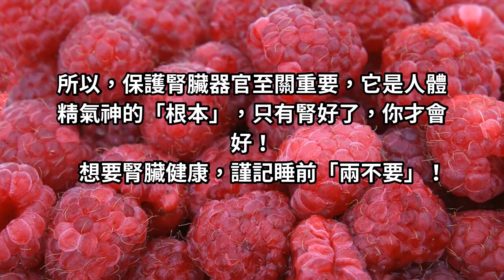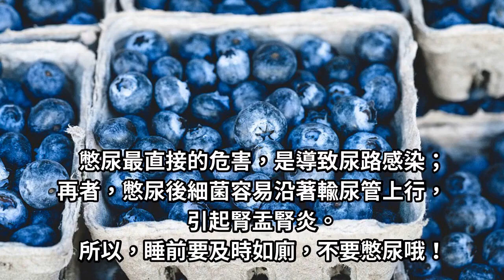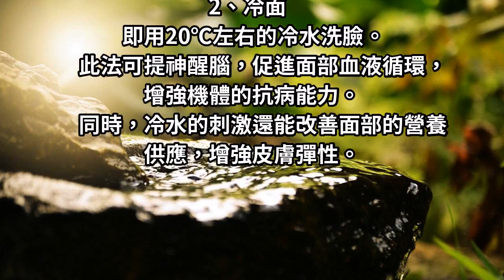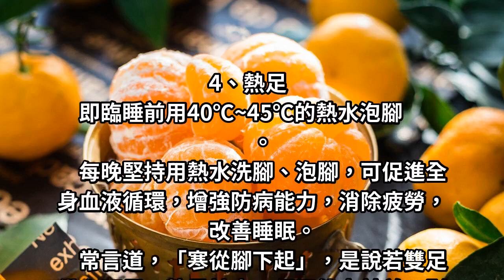腎好身題才健康，保養腎臟，謹記睡前「兩不要」！腎臟越來越好！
一般來說，如果腎臟出現了問題，那麼身體的其他器官可能也會受到影響。